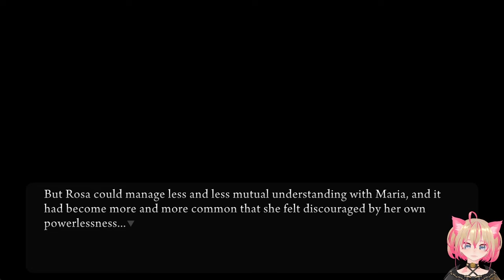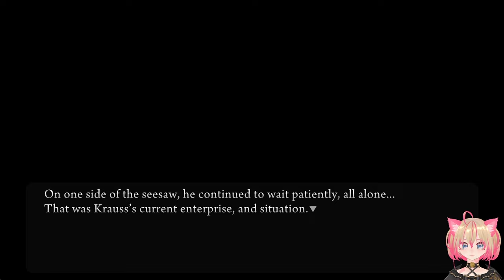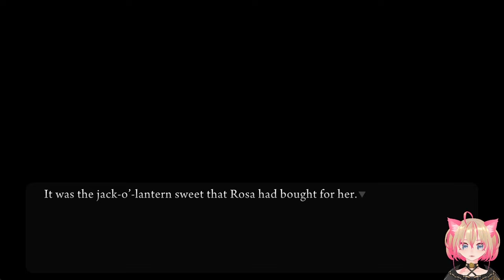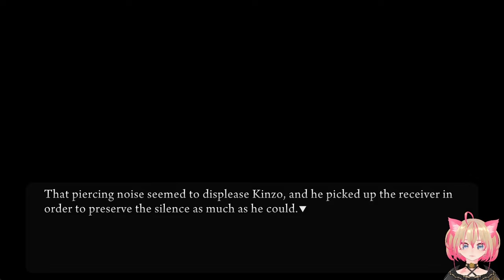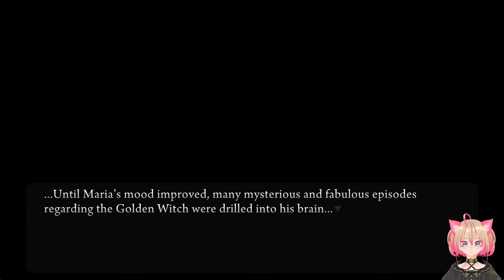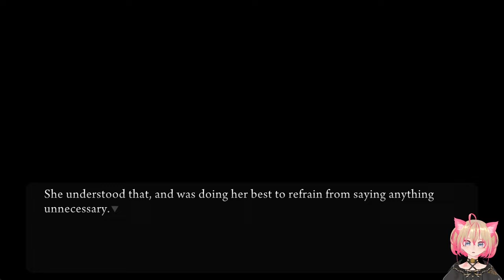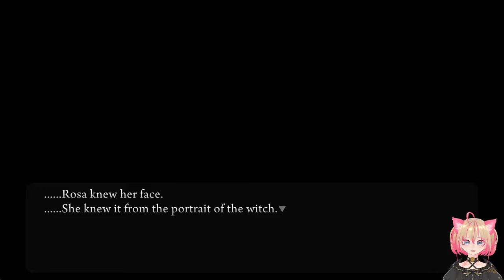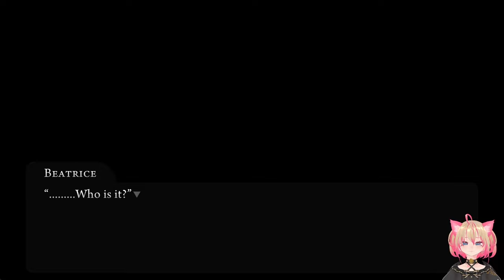Maria's Hope | Blind Let's Play: Umineko When They Cry - Episode 2 Part 3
It's a painful one again. The story this time focuses on Maria and Rosa's interactions as they arrive at the annual family conference. Well, at least there was a lighthearted scene with George in the bathroom--uhh, not like that, please don't look at me that way.

🌸 Timestamps 🌸
00:00 Intro
00:29 A Proposal
4:28 [Rosa/Maria] Train Ride
8:32 TW skip
16:18 [Rosa/Maria] Platform
23:14 [Natsuhi/Krauss] Conversation
29:45 Servants
36:40 George's Bathroom Encounter
39:21 [Everyone] First Meeting
46:37 Rokkenjima's Name
52:21 Rudolph's in Trouble
1:01:25 [Kinzo/Nanjo] Conversation
1:09:03 [Beatrice/Battler] Game
1:13:22 [Maria] Halloween and Witches
1:25:39 [Rosa/Maria] Garden
1:26:53 TW skip
1:31:57 [Rosa] Room
1:34:09 [Maria/Kanon] Garden, Witches
1:39:47 Parlor Discussion (Again)
1:52:59 [Rosa/Maria] An Encounter with Beatrice
2:11:03 Kyrie's Meets Beatrice
2:17:58 Kinzo's Door
2:21:51 Closing Thoughts

About Lorelei:
Heya! Have a game you want to see me play? Or just suggestions to improve? Let me know! :D

Also playing...

Umineko Ep 2 Turn of the Golden Witch